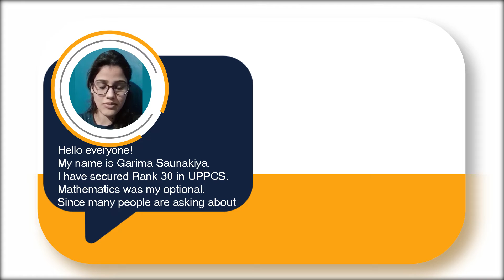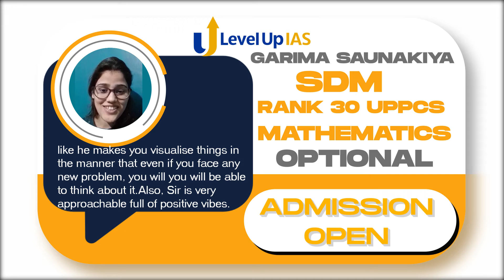Garima Saunakiya | SDM | Rank 30 UPPCS | Mathematics Optional | Level Up IAS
Garima Saunakiya has secured Rank 30. Level Up IAS Congratulates her for success in UPPCS. We wish her a bright future ahead.
Mathematics Optional Foundation Batch – CSE 2023
Maths Yearlong Test Series (MYTS) 2023
Connect to S. Avi Sir at his telegram